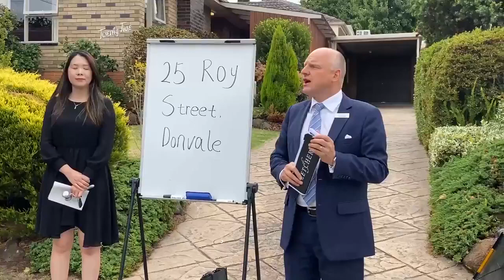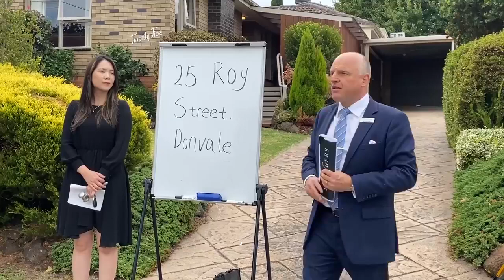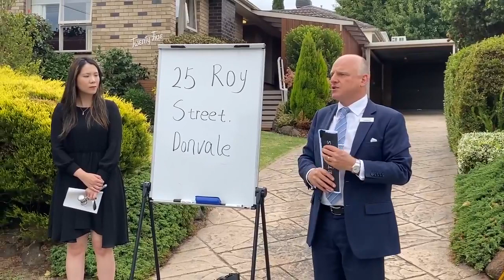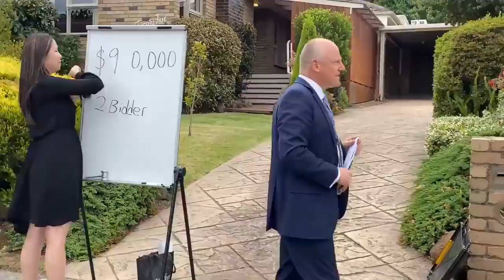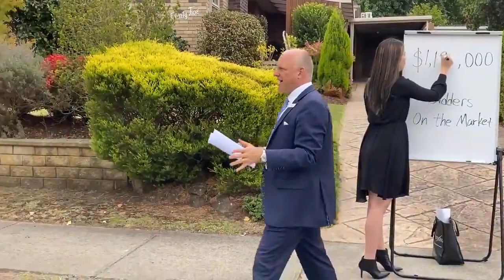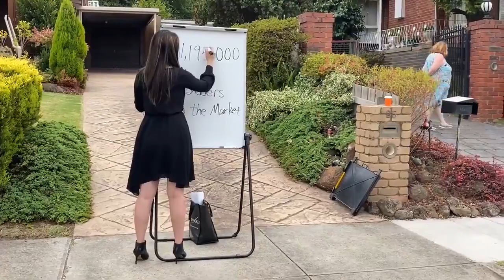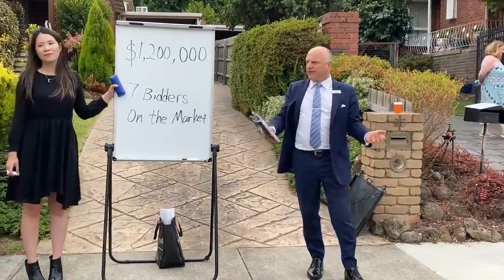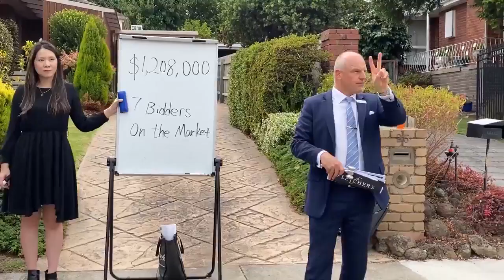Live Auction @ 25 Roy Street, Donvale, Vic 3111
25 ROY STREET, DONVALE

This elegant three bedroom, two bathroom home ticks all the boxes for a happy and convenient family future. Just a few short steps from Donvale Primary School, Donvale Reserve, playground, basketball court and Tunstall Square's bustling retail and cafe precinct, this ideal lifestyle is complemented by a multitude of inviting living zones.

An alluring gas log fireplace features in the generous lounge room, sweeping through to an open dining room and pristine kitchen with quality appliances. Watch TV in the separate living room, play a round of pool in the large rumpus room, enjoy a morning coffee on the private front deck and host a BBQ in the attractively leafy north-facing backyard.

Close to buses bound for Westfield Doncaster, The Pines Shopping Centre and along the freeway into the city, appreciate the proximity to Whitefriars College, Donvale Christian College and Carey Grammar.

* Elegant three bedroom, two bathroom home
* Embraced by a gorgeous garden setting
* An array of generous living zones for all ages to enjoy
* Pristine kitchen with quality appliances
* Ducted heating/air-conditioning in the front half of house
* Multiple split system air-conditioners for heating/cooling in the rear half of the house
* Single carport plus a garage with air-conditioning and internal access
* Metre to Donvale Primary School, parkland and Tunstall Square shops
* Near multiple bus routes, Westfield Doncaster and The Pines Shopping Centre
* Close to Whitefriars, Carey Grammar and Donvale Christian College